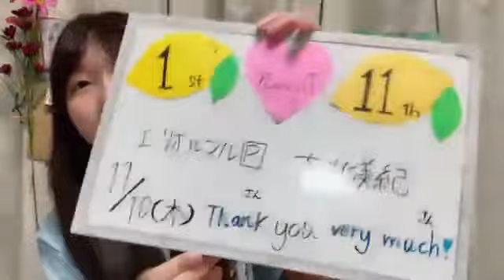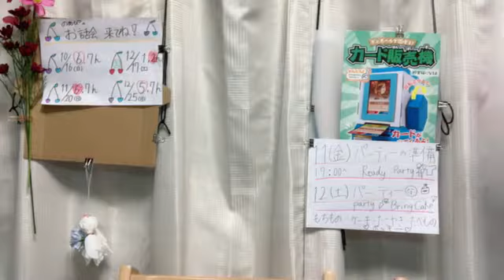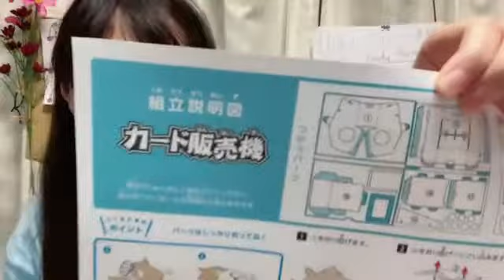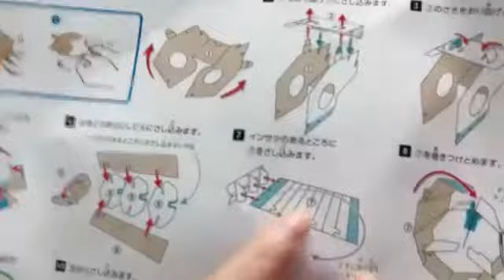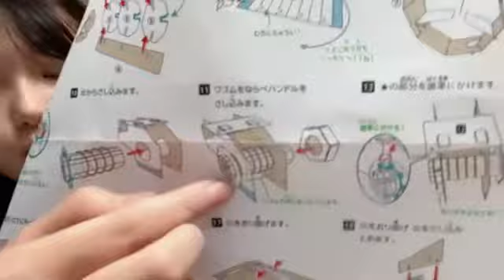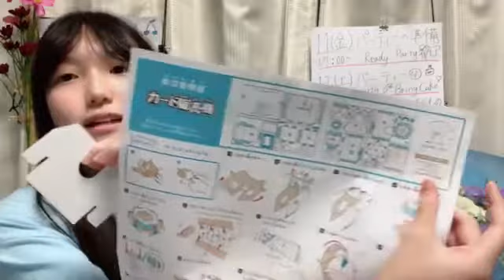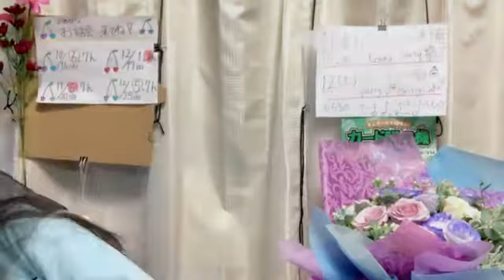20221110 183118 諸葛 望愛（STU48 研究生） 48 MOROKUZU NOA